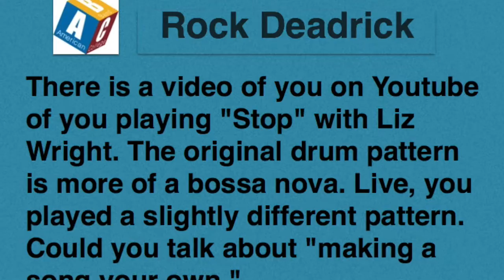Rock Deadrick Interview 6